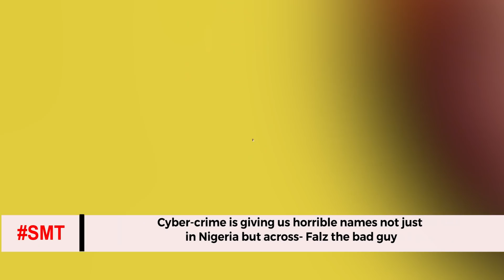Sarkodie always come to bed late- Tracy Sarkcess